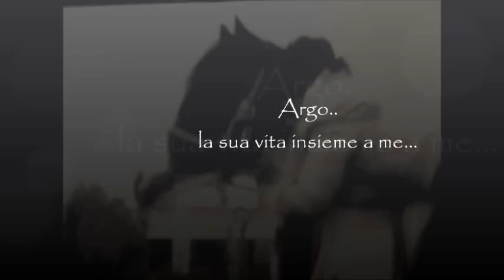Un cavallo, una Grande Emozione SARAH e ARGO..wmv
Sarah e Argo..16 mesi insieme... tra gioie e dolori...ma sempre piu' uniti! Chi avrà la testa piu' dura?